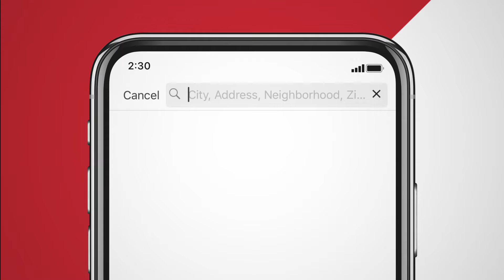RE/MAX Real Estate Search App: Community Search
As you type a search, we provide shortcuts to focus your search within specific communities. We suggest towns, school districts, neighborhoods, or other key regions as you type a search.